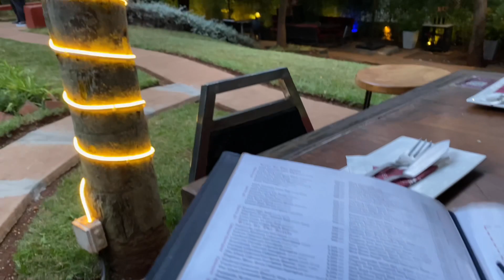LIFE LAST WEEK | Wine Pairing | Date Night | Gym Life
Hi lovies,

Finally fully recovered and back to giving you snippets from my day to day life.

I hope you enjoy this video. Feel free to drop any ideas of what you’d like to see more of, in the comment section!

Love & Light